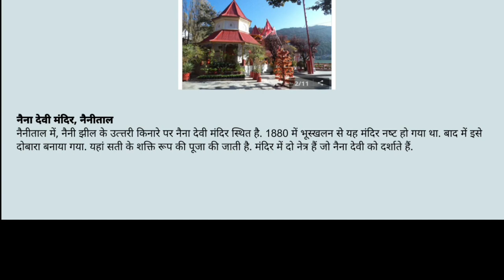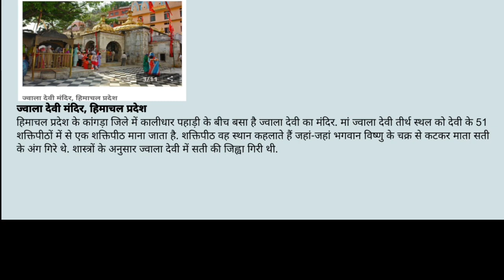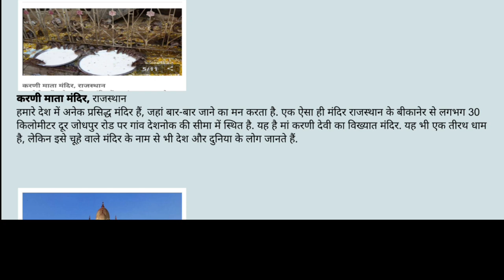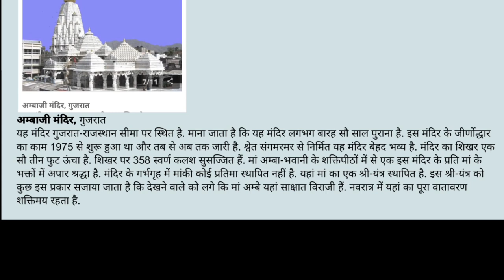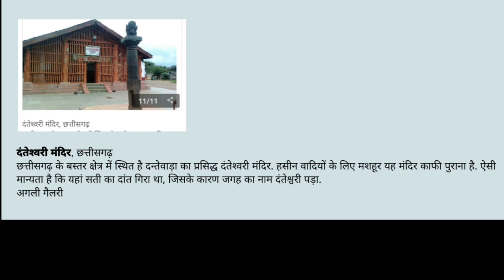maa durga ke 10 famous mandir |durga temple | hindu mandir | durga mata mandir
maa durga ke 10 famous mandir |durga temple